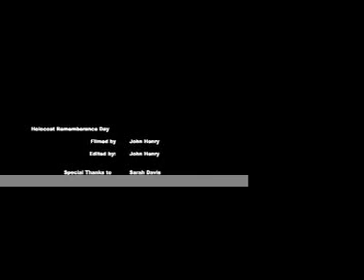Holocaust Remembrance at ISU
Indiana State University remembers victims of the Holocaust.